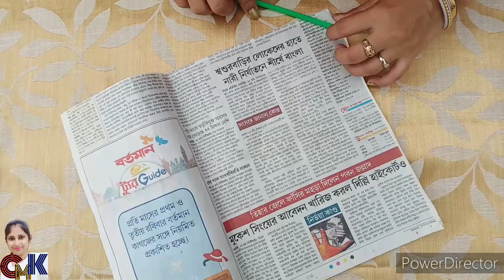How to make newspaper pen vase,DIY PEN VASE, my simple craft making, craft maker kakali ep11#ep11